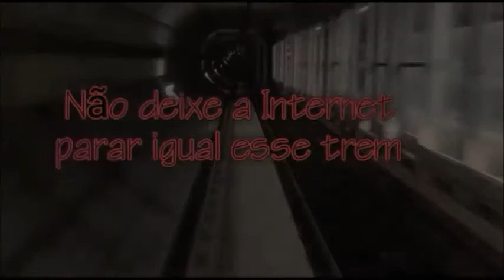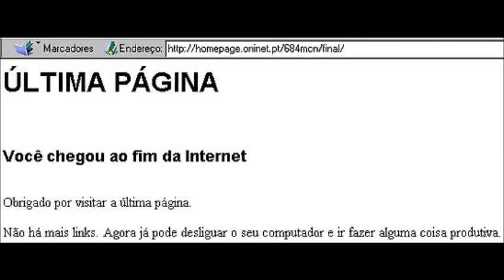SERÁ QUE É O FIM DA INTERNET?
▬▬▬▬▬▬▬▬▬▬▬ஜ۩۞۩ஜ▬▬▬▬▬▬▬▬▬▬▬▬▬
▓▓▓▒▒▒░░░ LEIA A DESCRIÇÃO DO VÍDEO ░░░▒▒▒▓▓▓
▬▬▬▬▬▬▬▬▬▬▬ஜ۩۞۩ஜ▬▬▬▬▬▬▬▬▬▬▬▬▬

Esse vídeo era para sair 9;00 mas deu um problema no upload eu espero que vocês ignorar o imprevisto e continua inscritos
O bug do milênio ataca novamente